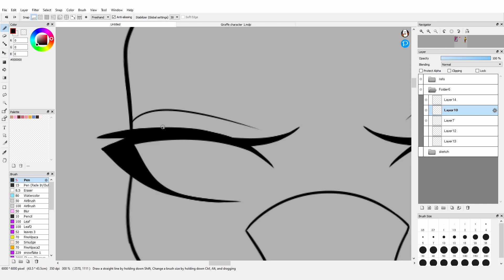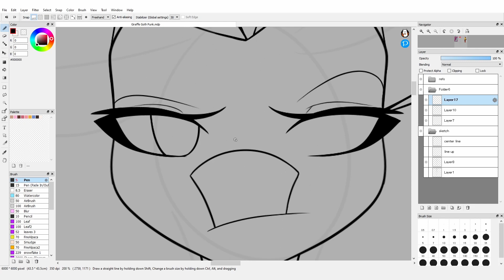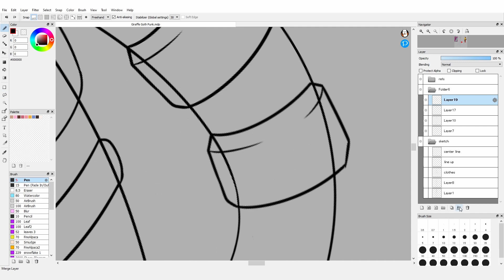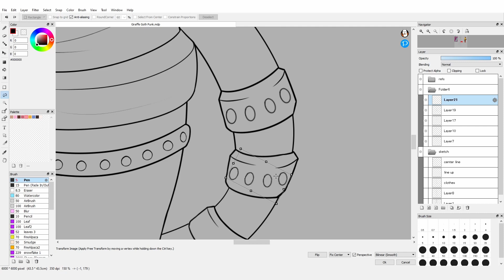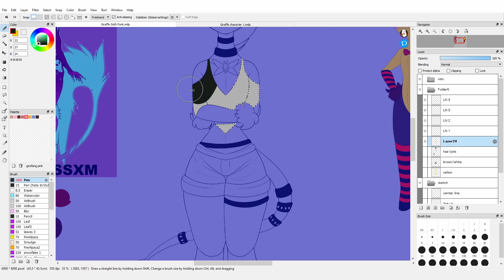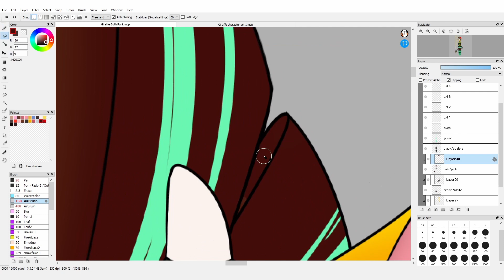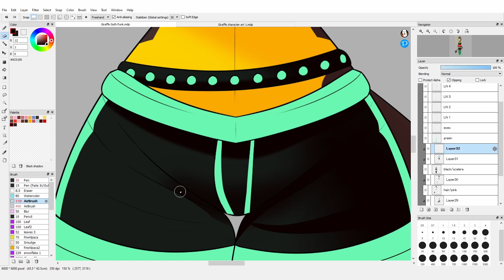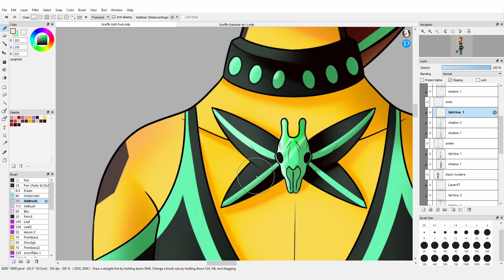Goth Punk Giraffe OC Speedpaint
Drew this for fun, since everyone went through a goth phase at least once in their life. Took about 4 hours and 31 minutes in real time.